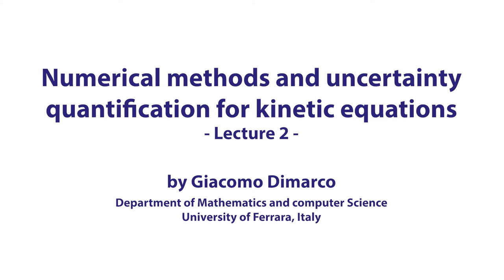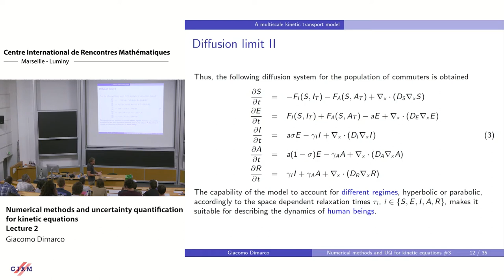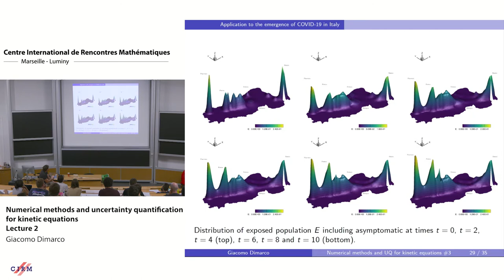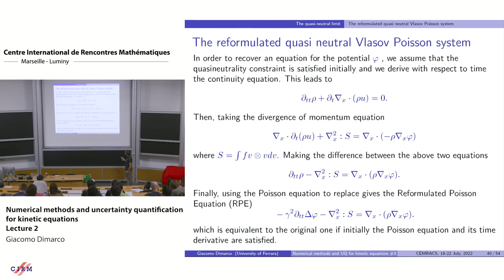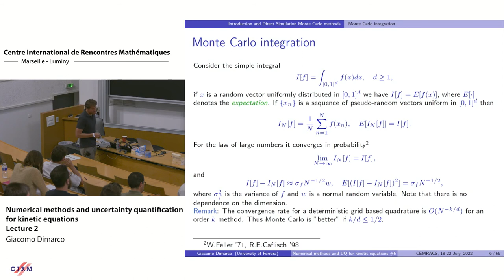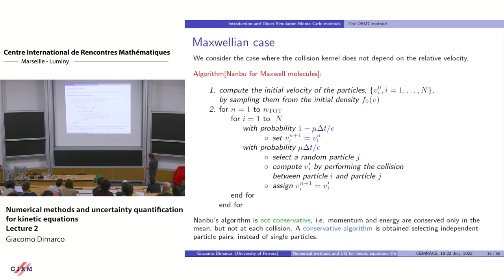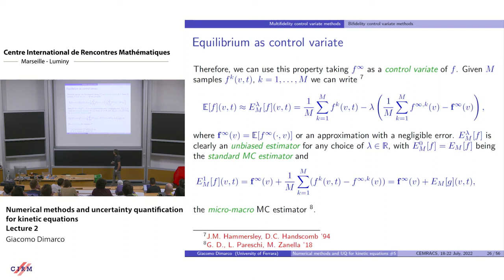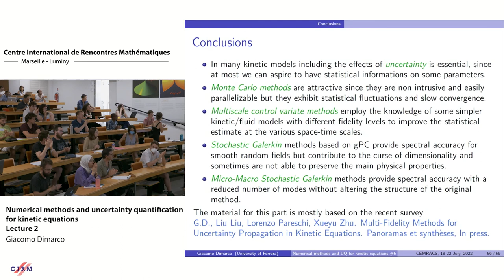Giacomo Dimarco: Numerical methods and uncertainty quantificationfor kinetic equations - lecture 2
In this course, we will consider the development and the analysis of numerical methods for kinetic partial differential equations. Kinetic equations represent a way of describing the time evolution of a system consisting of a large number of particles. Due to the high number of dimensions and their intrinsic physical properties, the construction of numerical methods represents a challenge and requires a careful balance between accuracy and computational complexity. In the first part, we will review the basic numerical techniques for dealing with such equations, including the case of semi-Lagrangian methods, discrete-velocity models and spectral methods. In the second part, we give an overview of the current state of the art of numerical methods for kinetic equations. This covers the derivation of fast algorithms, the notion of asymptotic-preserving methods and the construction of hybrid schemes. Since, in all models a degree of uncertainty is implicitly embedded which can be due to the lack of knowledge about the microscopic interaction details, incomplete informations on the initial state or at the boundaries, a last part will be dedicated to an overview of numerical methods to deal with the quantification of the uncertainties in kinetic equations. Applications of the models and the numerical methods to different fields ranging from physics to biology and social sciences will be discussed as well.

CONFERENCE

Recorded during the meeting "CEMRACS 2022: Transport in Physics, Biology and Urban Traffic"  the July 21, 2022 by the Centre International de Rencontres Mathématiques (Marseille, France)